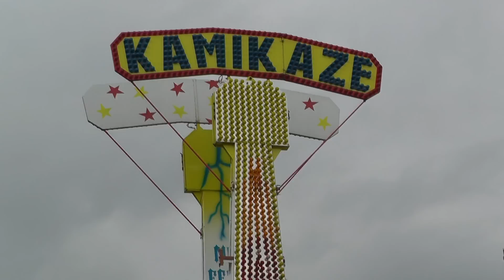Strakonická Václavská pouť 2015 - ATRAKCE KAMIKAZE / ATTRACTION KAMIKAZE OFF-RIDE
Atrakce KAMIKAZE na Strakonické Václavské pouti 2015 ve Strakonicích. Jízda pro jednu osobu 70 Kč (70 CZK). Provozovatel Josef Spilka. Lunapark Spilkovi. Natáčeno v sobotu 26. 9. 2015.
Strakonická Václavská pouť se koná od pátku 25. 9. do neděle 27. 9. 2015.